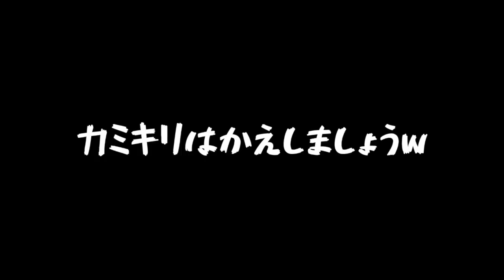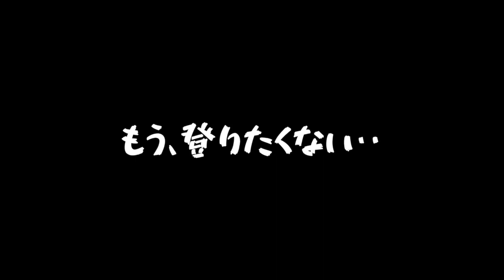【クワガタ採集】怪物ミヤマクワガタを求めて...〜岐阜遠征編〜